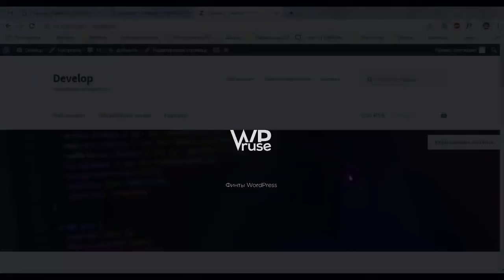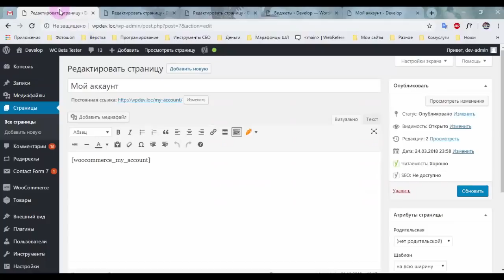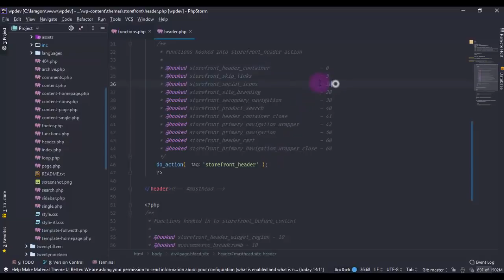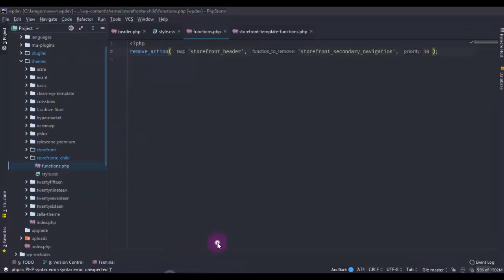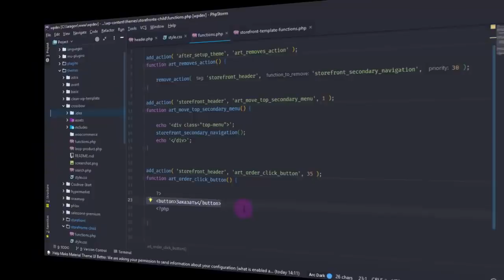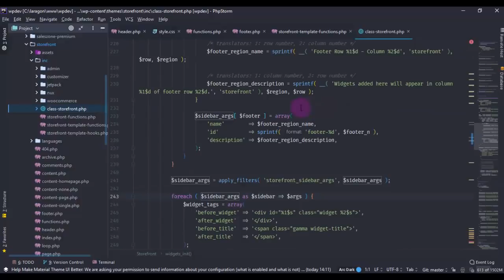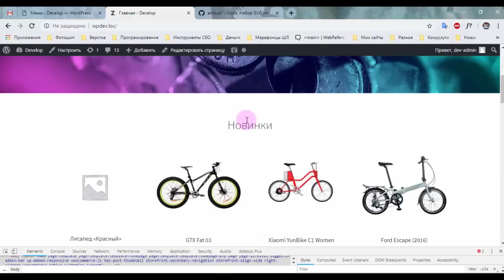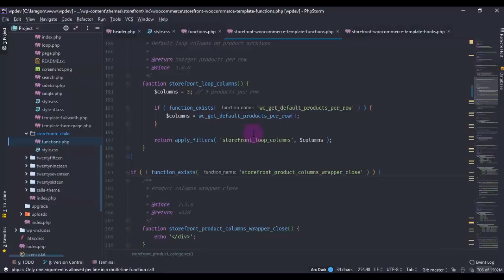Тема Storefront. Как использовать, изменять и настраивать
Тема Storefront от разработчиков WooCommerce. Разбираемся как тема устроена, как ее изменять и как настраивать

Содержание
 Начало 0:00
 Введение 0:34
 Настройки 2:13
 Как работает 8:47
 Создаем дочернюю тему 12:00
 Переключение меню в верхний бар 14:22
 Почему не работает remove_action 15:24
 Кнопка Заказаь в шапке 20:13
 Изменение копирайта в подвале 22:25
 Вывод меню в подвале 27:14
  Изменение главной страницы 30:39